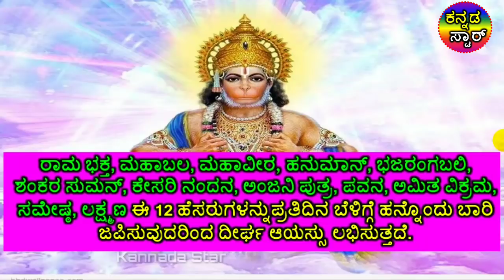ಆಂಜನೇಯನ ಈ 12 ಹೆಸರುಗಳನ್ನು ಸ್ಮರಿಸಿದರೆ ಅದ್ಭುತವಾದ ಸಿದ್ಧಿ ಲಭಿಸಲಿದೆ..! powerful mantras of hanumantha